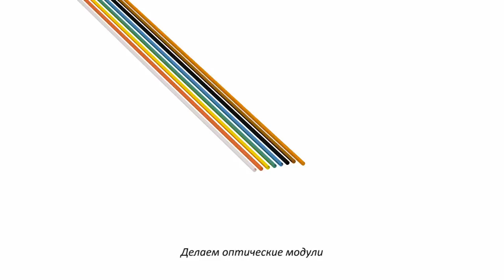Производство оптического кабеля ДПО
Схема производства оптического кабеля ДПО завода «Инкаб»